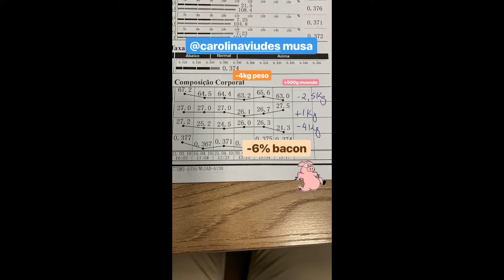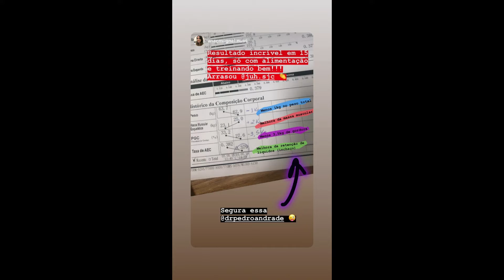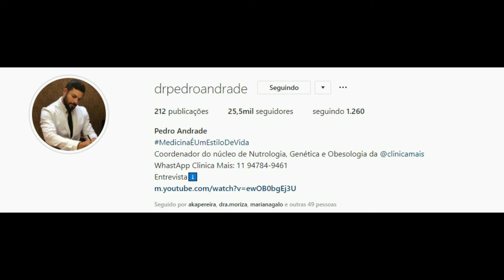STORIES DO PEDRO ANDRADE 16/05/2019